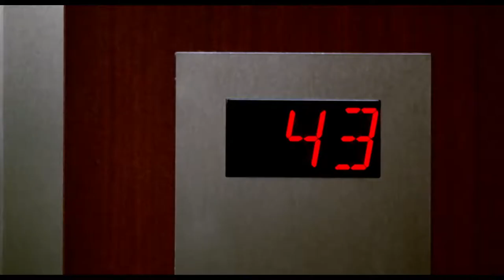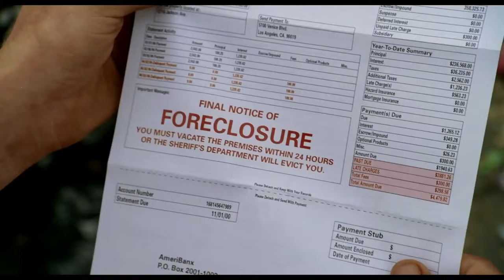Fun with Dick and Jane 2005 Trailer HD | Jim Carrey | Tea Leoni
Fun with Dick and Jane 2005

When an affluent couple lose all their money following a series of blunders, they turn to a life of crime to make ends meet.

Director: Dean Parisot
Writers: Judd Apatow (screenplay), Nicholas Stoller (screenplay)
Stars: Jim Carrey, Tea Leoni, Alec Baldwin